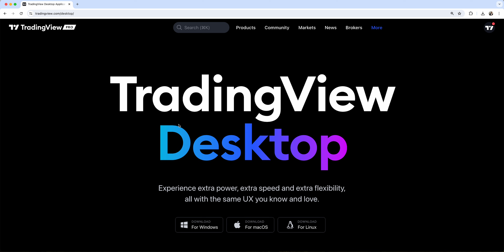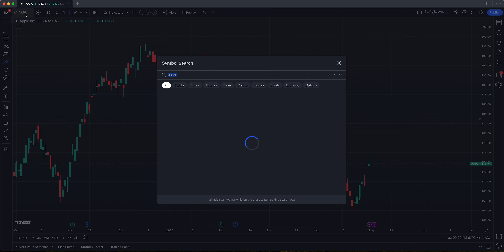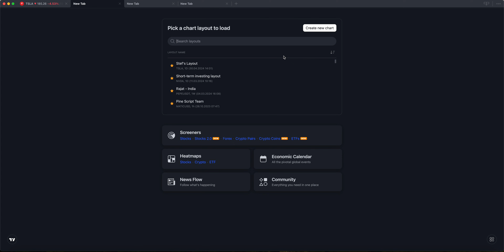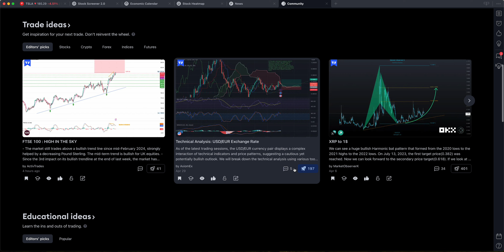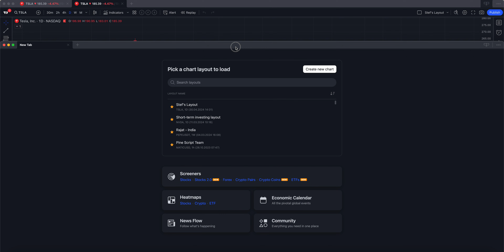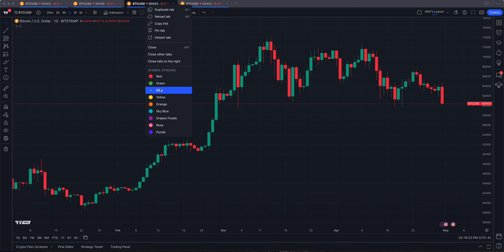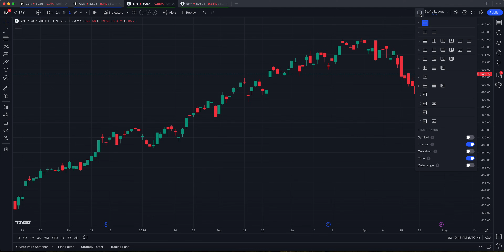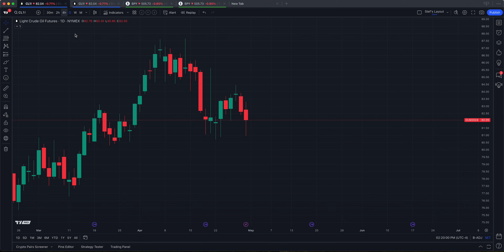The TradingView Desktop App: Tutorial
Hey traders! Welcome to a tutorial video about our Desktop App. Our app is free for all

Experience extra power, extra speed and extra flexibility, all with the same UX you know and love. A few other important features:

• Multiple monitors are important to traders. TradingView Desktop allows you to set up and restore your multi-monitor workspace without any of the limitations browsers traditionally face.
• Symbol syncing tabs: once you turn this on for your chosen tabs, they'll all show up with the same symbol. And, if you change that symbol in any tab, it'll change for all of them. Handy for slicing your analysis multiple ways quickly.
• Synchronized workspace crosshairs: Ideal for thorough market study, your crosshairs will move in tandem across all your displays. Plus, you can switch the ticker on every tab with just a single click.

Let us know what questions you have!